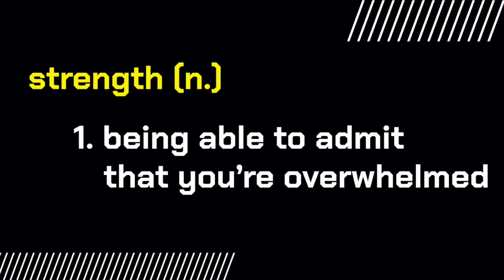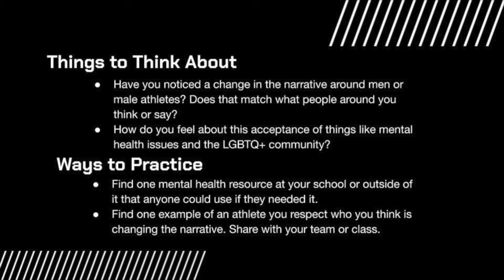Grant Hill - Changing the Narrative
NBA All-Star Grant Hill talks about mental health, the LGBTQ+ community and the changing narrative around what it means to be a man in sports.

Photo credits:
Cover photo - via Orlando Pinstriped Post
Coach yelling -  Keith Srakocic/Associated Press via NYT
Phelps - Associated Press
Osaka - (Lynne Sladky / Associated Press)
Derozan via Hamilton Spectator
Carl Nassib - Ethan Miller/Getty Images via Sports Net
Jason Collins via NBC Sports
Luke Prokop - Marissa Baecker/Getty Images via NBC Sports